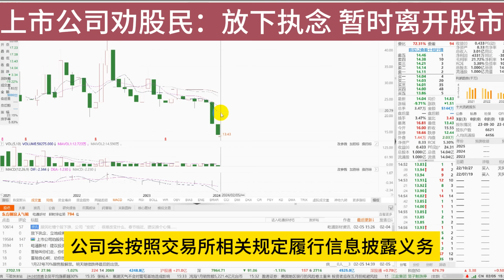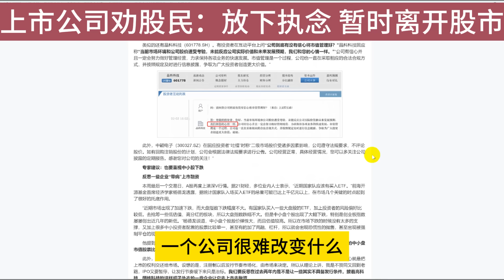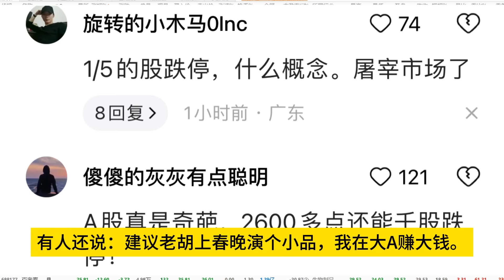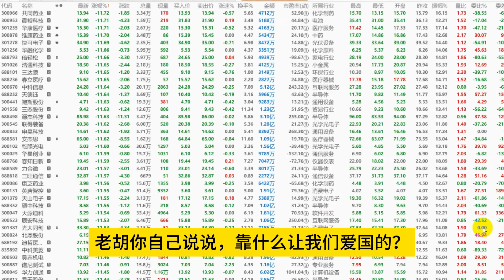中国股市暴跌，十年后再现千股跌停，1368家公司被按在地板上摩擦，韭菜亏得哇哇大叫内分泌失调，就算巴菲特来了也得哭着走...